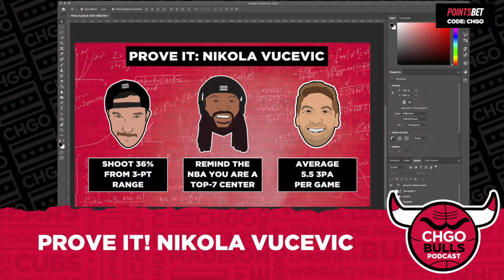Chicago Bulls Prove It: Nikola Vucevic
CHGO Bulls crew continue a recurring training camp segment called “Prove It”, taking a closer look at Nikola Vucevic and what he needs to accomplish this season. Matt, Big Dave and Will all give their one goals they’d like Vooch achieve this season.